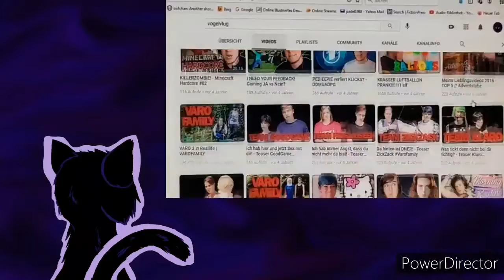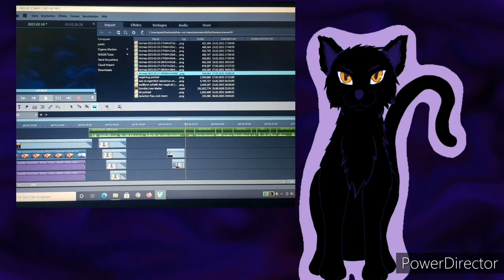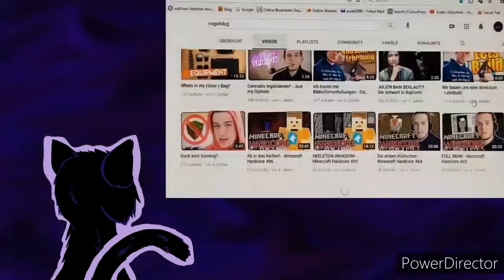Dreizehn Collapse Tribute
Dreizehn ist ein YouTuber Mit einer schwarzen Katze als Avatar der Kanal von Dreizehn Musik Collapse von myuu und der Kanal von myuu